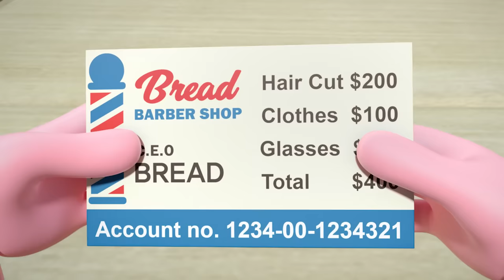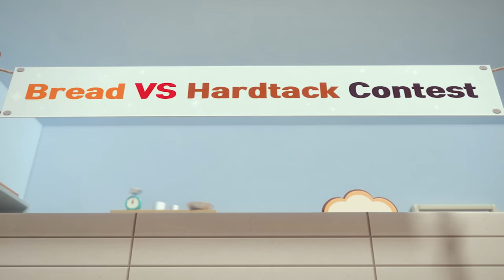BreadBarbershop | Penjaga Bakerytown | INDONESIA Dubbing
Penjaga Bakerytown